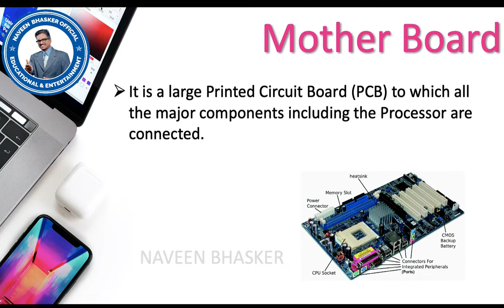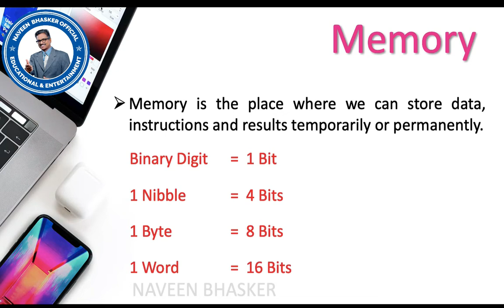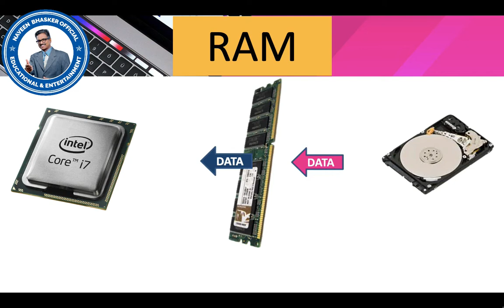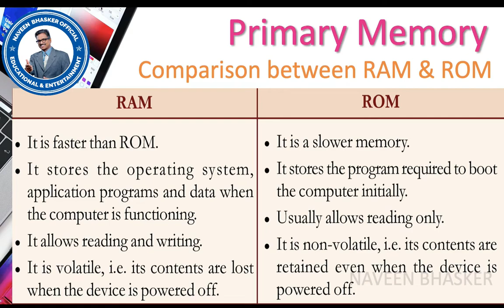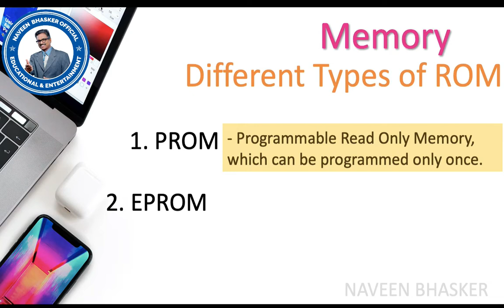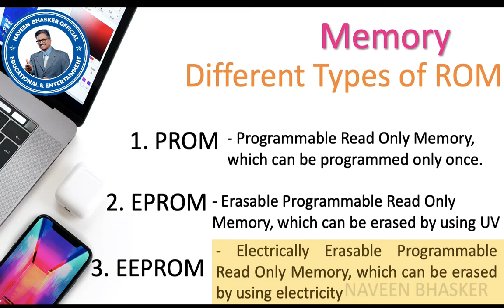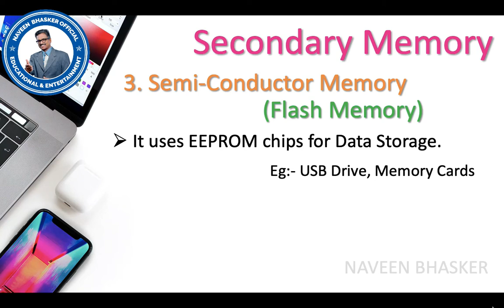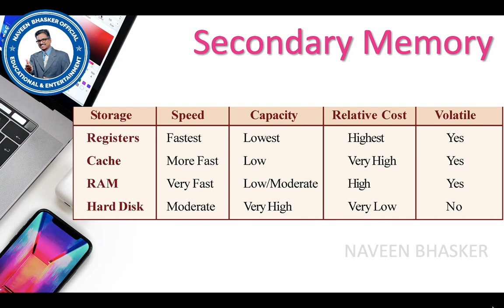Chapter 3| Part-2| Memory Devices | Plus One Computer Science | Plus one Computer Applications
പഠനം ഒരു അനുഭവമാക്കുക എന്നതാണ് എന്റെ ലക്ഷ്യം .മനസിലാക്കി പഠിക്കുക .രസിച്ചു പഠിക്കുക .ഞാൻ നിങ്ങളെ സഹായിക്കാം ... Computer System Organization.

Chapter 3| Part-2| Plus One Computer Science | Plus one Computer Applications |Tutorial in Malayalam

CLICK HERE TO VIEW THE TUTORIALS OF